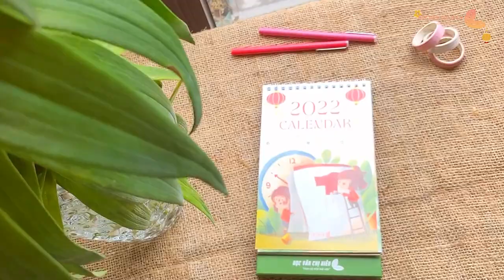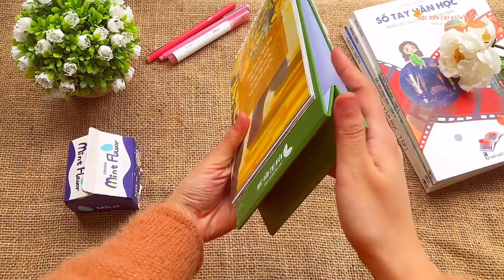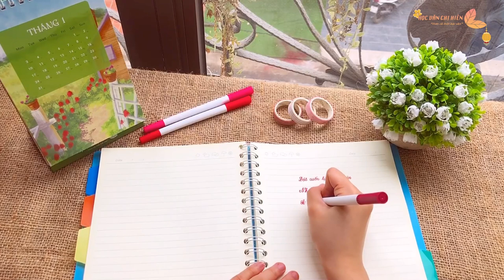MÓN QUÀ TRI ÂN CÁC BẠN HỌC SINH CỦA CHỊ HIÊN || Học văn chị Hiên